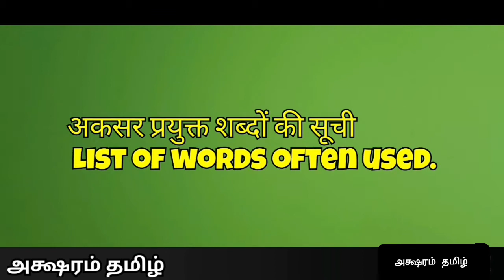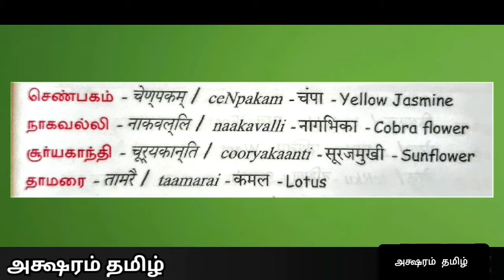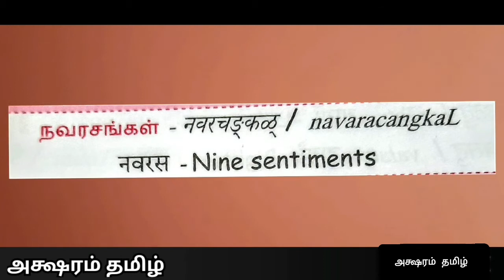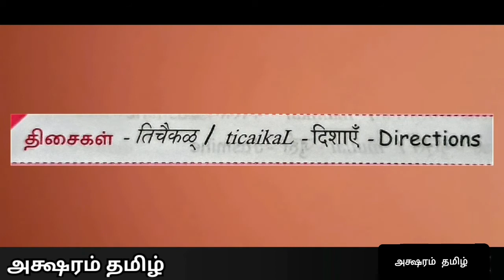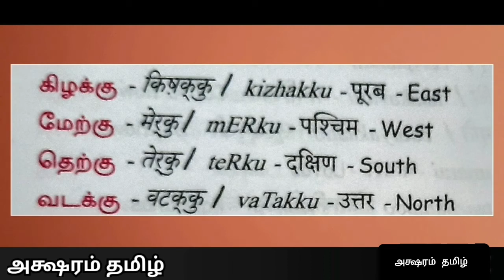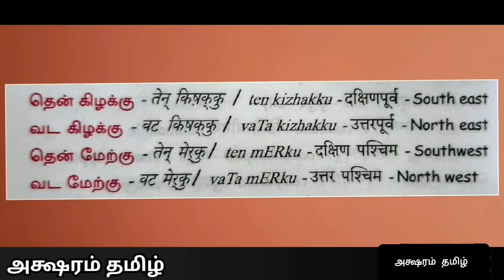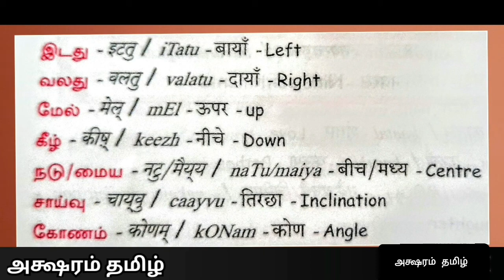अक्सर प्रयुक्त शब्दों की सूची/List of words often used/Part-5 - 8